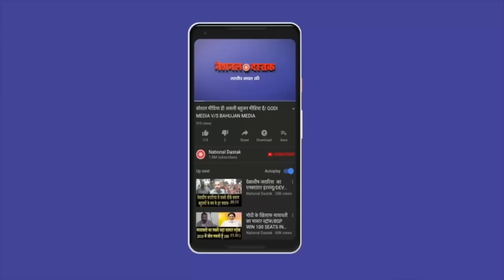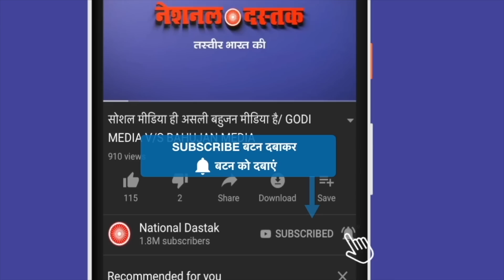जालौर मामले में EXPLOSIVE खुलासा/BIG NEWS OF JALORE